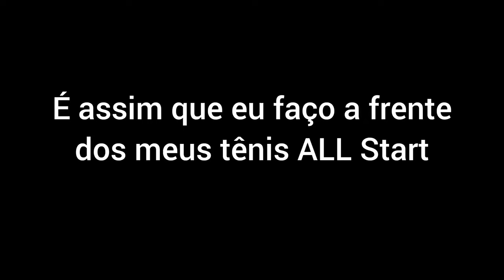Frente do Tênis ALL Start - Crochet Baby Yara Nascimento